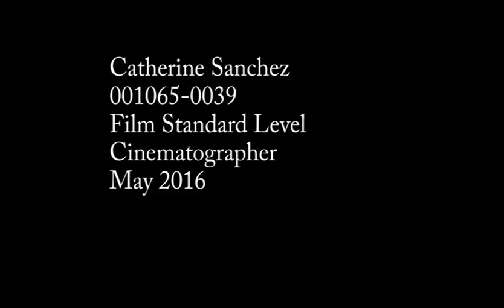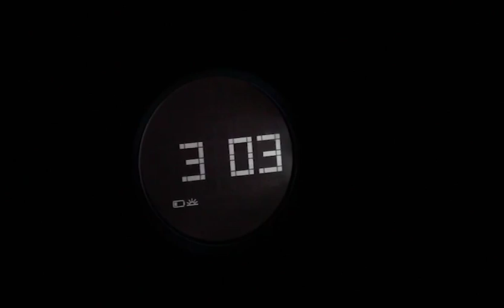Ava's Secret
M2016 IB Film:  Ava's Secret

A Seminole Cinema Production

In association with Southeast High School Film and Theatre Education (FATE)